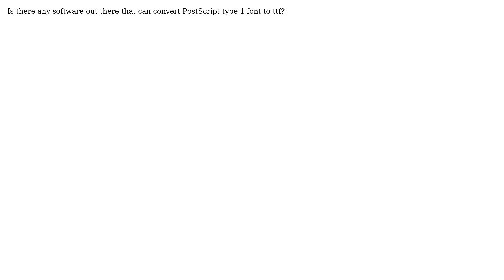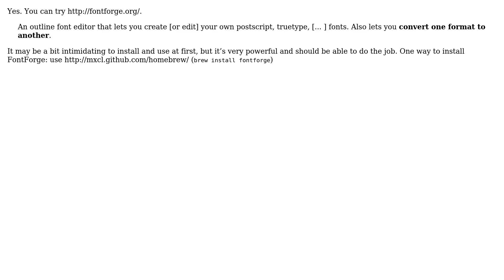Apple: Free solution to converting PostScript type 1 font to ttf?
With thanks & praise to God, and with thanks to the many people who have made this project possible! | Content (except music & images) licensed under CC BY-SA | Music | Images & others | With thanks to user nkcmr user myhd user Daniel and the Stack Exchange Network Trademarks are property of their respective owners. You are responsible for your own actions.